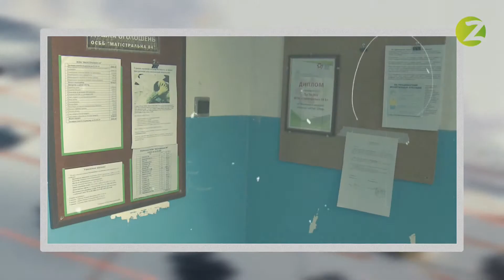Комунальна Варта - Сезон 3 - Випуск 28 - 23.09.2020